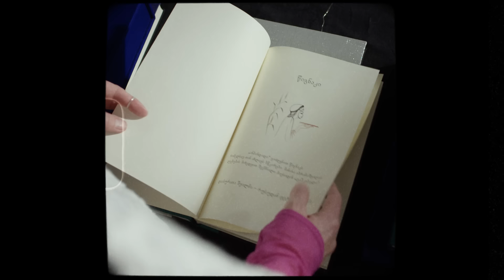ახალი წლის აღნიშვნას სურვილების ჩაფიქრებით ვიწყებთ! 🪄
We begin our New Year celebrations by making our wishes! 🪄

„For me, fairy tales and dreams are ideas, something you can wish for“
Share with us what you want for your home in 2024, and we will grant it as soon as you buy an apartment 🪄

I'll make a wish, and I'll make it come true! 🪄🤍
Domus
2024